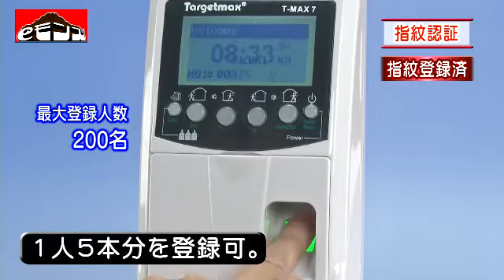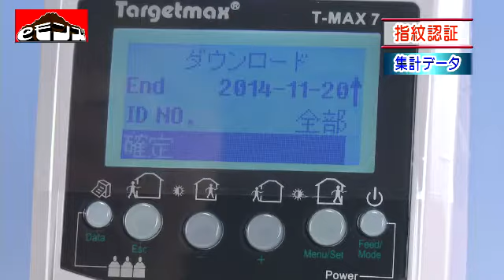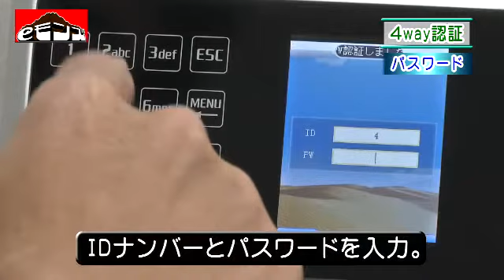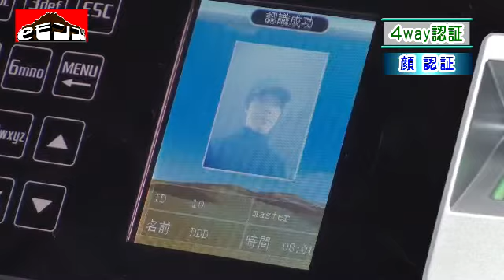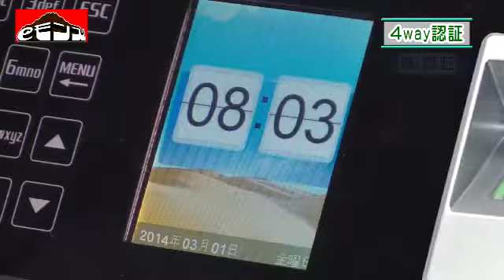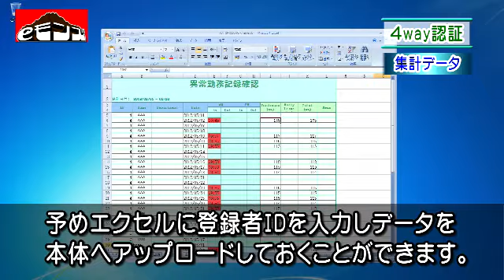指紋認証ﾀｲﾑﾚｺｰﾀﾞｰと顔,指紋,ｶｰﾄﾞ,ﾊﾟｽﾜｰﾄﾞの勤怠管理ｼｽﾃﾑ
■この商品の詳しい情報とご注文はこちら！・４way認証タイムレコーダー【ENTRY7】 ・【指紋認証タイムレコーダー T-MAX7】
顔、指紋、ＩＣカード、パスワードから個々に都合の良い認
証方法を選べる最新タイムレコーダーです。もちろんエクセルファイルでデータ
出力もでき管理者以外は設定変更できない勤怠管理の強い見方です。